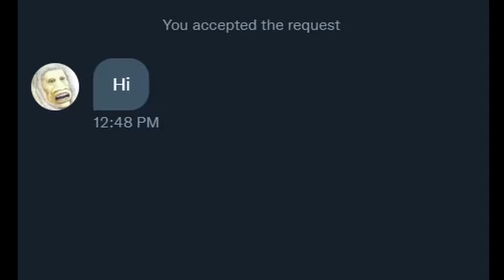Never say this to artists...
Idk lol